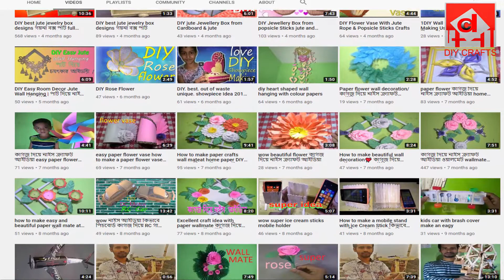Jute Mobile and Pen Stand with Jute Rope and Cardboard